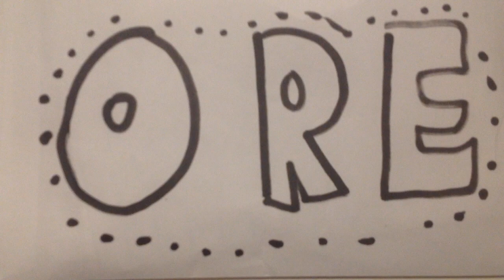boxthebeat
box the beat!